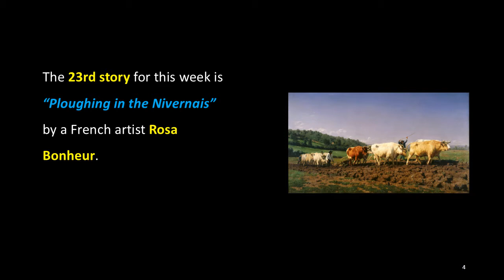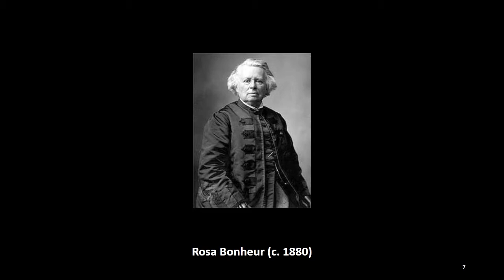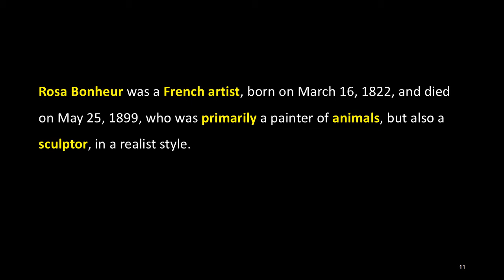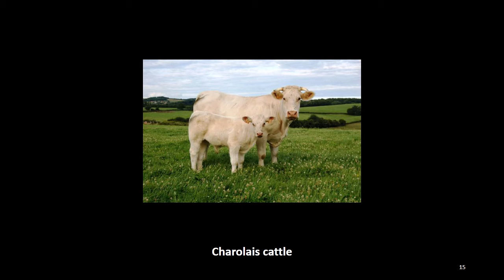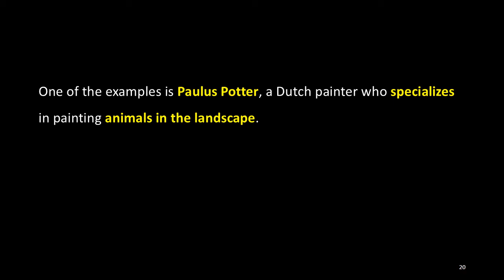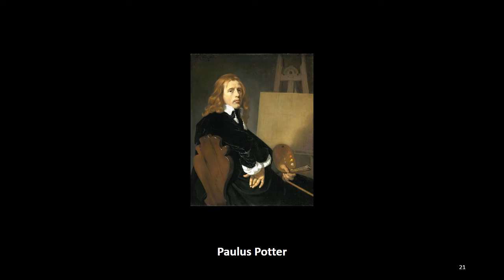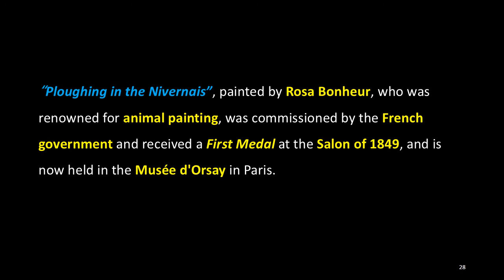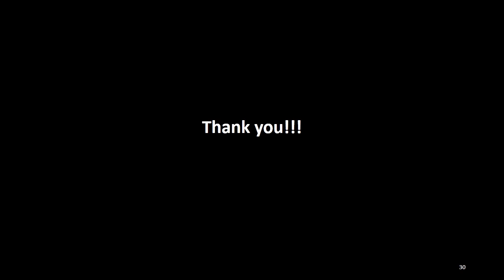Interesting Art Stories: 23. Ploughing in the Nivernais, Rosa Bonheur, ACJ Art Academy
The 23rd story for this week is “Ploughing in the Nivernais” by a French artist Rosa Bonheur.

“Ploughing in the Nivernais” is a painting by a French artist Rosa Bonheur in 1849, depicting twelve oxen ploughing the land in two groups of six. The painting is said to be inspired by the opening scene of the 1846 novel "La Mare au Diable” by a French female novelist George Sand.

Rosa Bonheur was a French artist, born on March 16, 1822, and died on May 25, 1899, who was primarily a painter of animals, but also a sculptor, in a realist style.

The Nivernais, the area around Nevers, was famous for its Charolais cattle, a French breed of taurine beef cattle, and the Charolais cattle played an important role in the agricultural revolution in the region in the 19th century.

In this painting, farmers are ploughing the land on a sunny autumn day. However, the farmers are playing a supporting role, while the oxen are playing a leading role. The freshly-ploughed land in the foreground is prominent to the viewers, and the landscape in the background is basking in sunlight.

The clarity and use of light in this painting are similar to the Dutch paintings which Bonheur had studied as part of her art education. One of the examples is Paulus Potter, a Dutch painter who specializes in painting animals in the landscape.

Mary Blume, who is a critic of New York Times claimed that "Bonheur was the most famous female painter of the 19th century and perhaps the most famous female painter of all time."

Bonheur's most famous paintings are “The Horse Fair”, which was exhibited at the Salon of 1853 and are now in the Metropolitan Museum of Art, in New York City, USA, and the “Ploughing in the Nivernais” that I introduce today.

This painting somewhat resembles “Oxen going to work” by Constant Troyon.

“Ploughing in the Nivernais”, painted by Rosa Bonheur, who was renowned for animal painting, was commissioned by the French government and received a First Medal at the Salon of 1849, and is now held in the Musée d'Orsay in Paris.